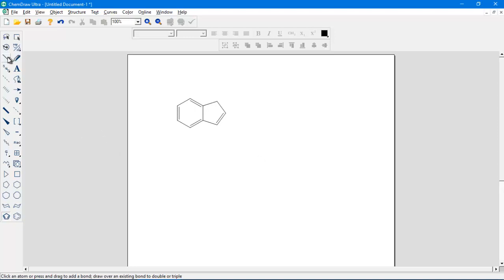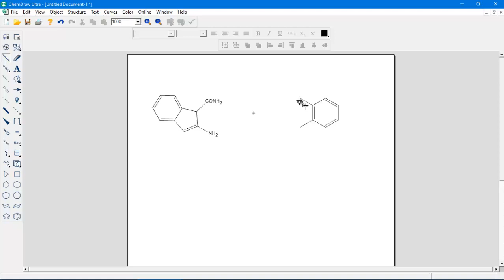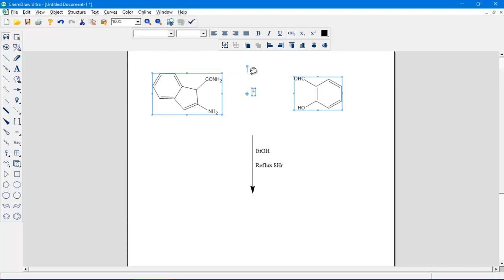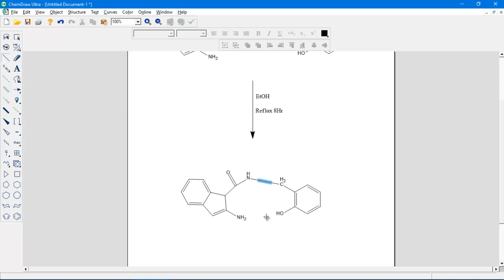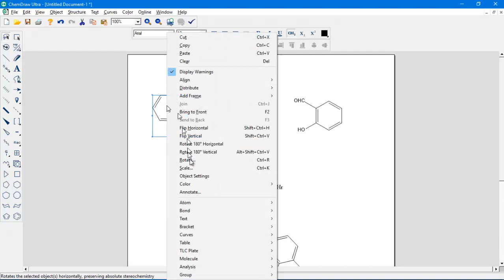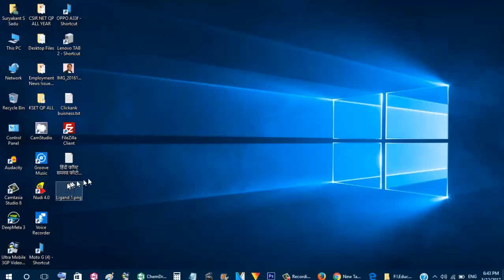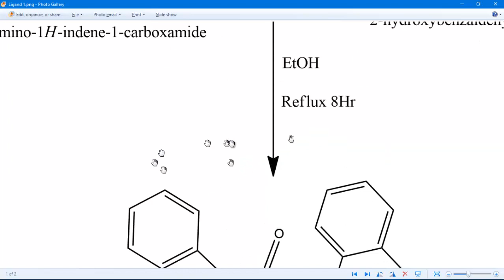How to draw Chemical reactions in ChemDraw?